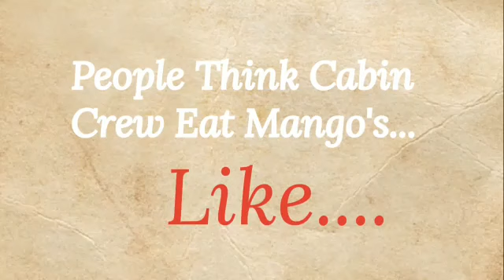How Cabin Crew Eat Mangoes !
I am Mamta Sachdeva, I traveled around the world as Cabin Crew Manager and Traveller, To watch Airports, Travel, Hotels and Cabin Crew Life Video's, Please Subscribe to this channel now, Do not forget to Press the Bell icon for latest video notifications & never miss a Video from TravelwithMamta